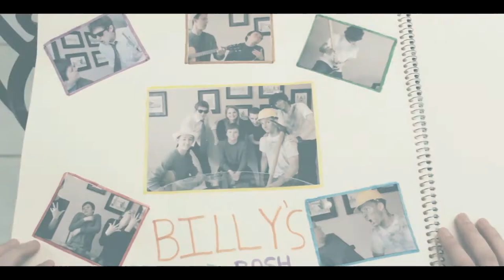Billy's Breakfast Bash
Billy learns the importance of mining over a bowl of cereal!

Video made for the OMA mining video competition (2012).

Like the soundtrack? Well you can download all of our songs from the link below in super-duper-high-quality-lossless .wav format! :)